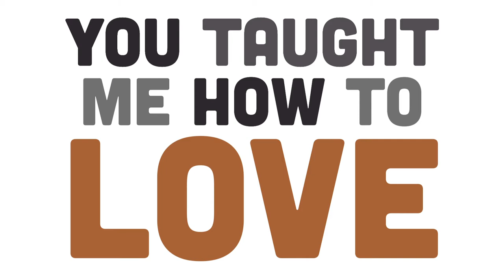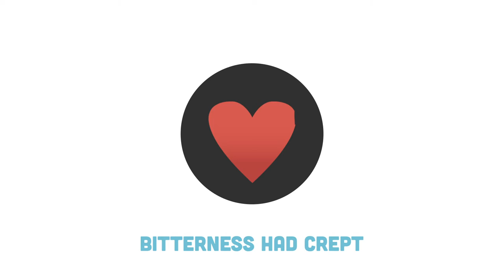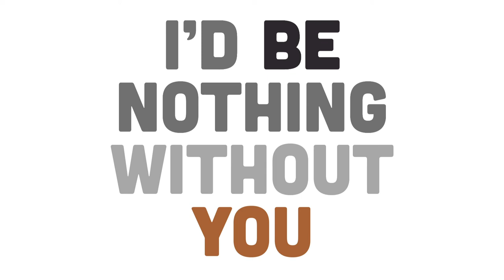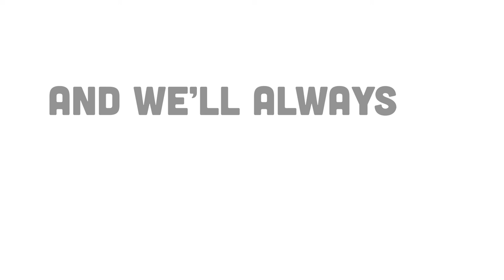THE SUN SHINES ON RUBY BY COURTNEY YASMINEH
Courtney Yasmineh - Lead, Backing and Harmony Vocals, Acoustic Guitar

Rob Genadek - Backing and Harmony Vocals, Acoustic Guitar and Electric Bass, Ukulele, Additional Keyboard, Drums and Percussion, Tambourine

Jon James Benson - Electric Lead Guitar

Jeff Victor - Hammond B-3 Organ and Keyboard

PRODUCED BY ROB GENADEK

Engineered, Recorded, Mixed and Mastered by Rob Genadek at Uptown Sound Recording and The Brewhut Recording Studio Minneapolis, MN
The Ruby Sessions ~ September 25 - October 8, 2018

A MAGIC MARC PRODUCTION

Inspired by Courtney Yasmineh handmade book series * Try To Live The Life Of A Dog * a special edition for a very special Doberman Pinscher named Ruby
Artwork + Content by Courtney Yasmineh / August 27, 2018 / 34 Pages

To purchase a Compact Disc (CD) and Digital Downloads

THE SUN SHINES ON RUBY
'A SPECIAL SONG FOR A SPECIAL DOG'

COURTNEY YASMINEH September 2018
for Magic Marc Percansky
as a gift to his beloved canine companion
Ruby Percansky

THE SUN SHINES ON RUBY EVERYWHERE SHE GOES
I ALWAYS TAKE HER WITH ME AND I ALWAYS KNOW
THAT I CAN LOOK INTO HER EYES...
AND EVERYTHING'S GONNA BE ALL RIGHT

RUBY OH, RUBY
YOU ARE MY ONE DELIGHT
RUBY OH, RUBY
YOU TAUGHT ME HOW TO LOVE
I'D BE NOTHING WITHOUT YOU

RUBY I WAS A LONELY SAILOR
CAST OUT ON THE WAVES OF THE FICKLE SEA
MY SMALL BOAT WAS ONLY BIG ENOUGH FOR ME
BUT  YOU CAME ALONG AND SHOWED ME
SO MANY POSSIBILITIES
I PULLED MY BOAT UP ON THE SHORE WE WALKED THE BEACHES HAPPILY
NO LONGER A LONELY SAILOR
CAST OUT ON THE SEA
I AM FOREVER YOURS, RUBY! RUBY!

YOU'RE A GEM OF A GIRL AND THE SUN SHINES ON YOU FOREVER
A GEM OF A GIRL AND WE'LL ALWAYS BE TOGETHER RUBY

RUBY NOT SO LONG AGO I WAS HALF-MAD
WITH A BURNING ANGER!
BITTERNESS HAD CREPT INTO MY SOUL!
ONCE I LOOKED INTO YOUR EYES
I BEGAN TO REALIZE
LIFE'S TOO SHORT TO DWELL ON MISERY
YOU TAUGHT ME TO SEE THE BEAUTY
YOU SHOWED ME THE LOVE ALL AROUND ME
RUBY YOU SET ME FREE!
AND I'M FOREVER YOURS FOR ALL ETERNITY RUBY!

Ruby, We both know that one day we will be parted,
but I can assure you our love won't be forgotten...
- Marc

WE'LL HAVE OUR MEMORIES
AND THIS MELODY
UNTIL WE'RE REUNITED!

RUBY! OH, RUBY!
RUBY! OH, RUBY!
YOU TOOK ME BY SURPRISE
I CAN'T LIVE WITHOUT YOU!
I'D BE NOTHING WITHOUT YOU RUBY! RUBY!

A GEM OF A GIRL AND WE'LL ALWAYS BE TOGETHER RUBY RUBY!

A GEM OF A GIRL AND WE'LL ALWAYS BE TOGETHER RUBY RUBY! RUBY!

To purchase the SOFTCOVER Book and/or the INSTANT PDF VERSION Ebook